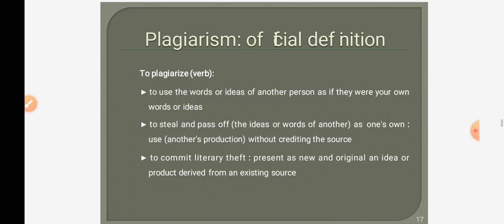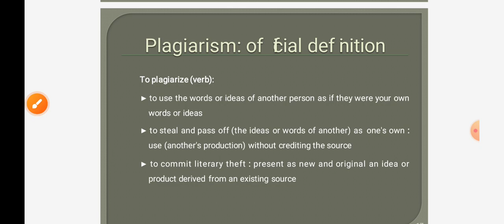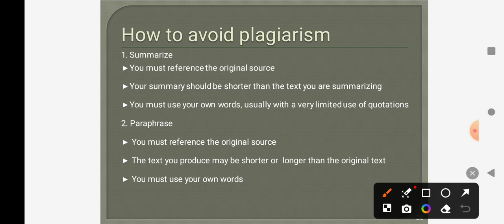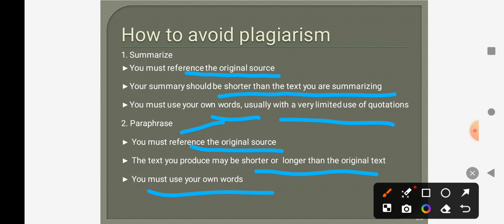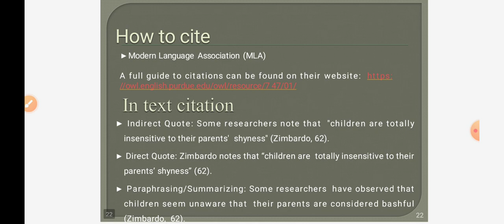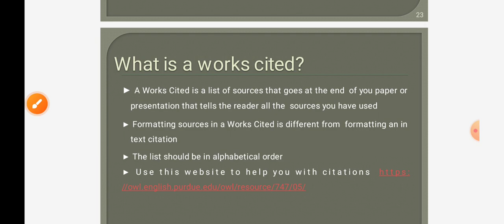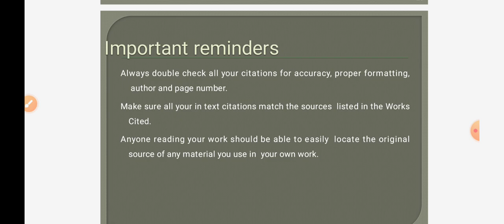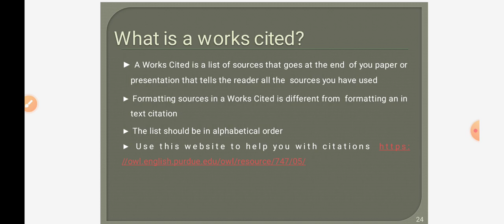Introduction to Research, Need For Research, Plagiarism | Unit-3 Ch.2 | Biostatistics 8th semester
Research comprises defining and redefining problems, formulating hypothesis or suggested solutions ,collecting ,organising and concluding data.

In previous video we had discussed about the Affinity Chromatography
1. Selection of Ligands
2. Practical Requirements
3. Applications
4. Uses

In previous lecture we have discussed about
1. Introduction of Affinity Chromatography 2. Principle of Affinity Chromatography 3. Theory of Affinity Chromatography Classes

Instrumental Methods of Analysis | B.Pharm 4th Year 7th Semeste | BP701

 Applications of Gel Chromatography ~ Instrumentation & Methodology of Gel Chromatography ~  Gel chromatography Applications of Ion Exchange Chromatography ~

Benefits of doing this posture